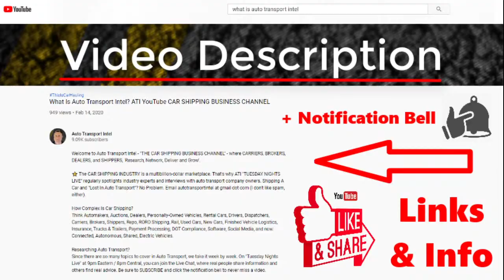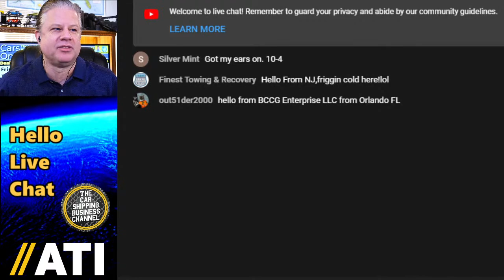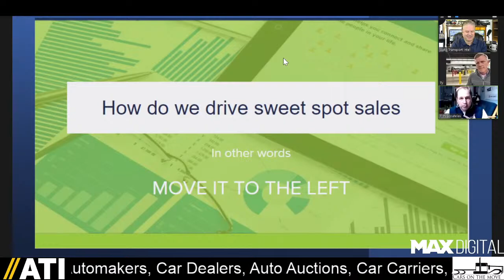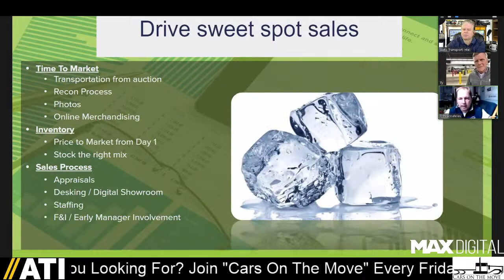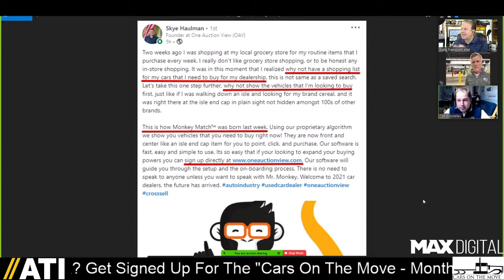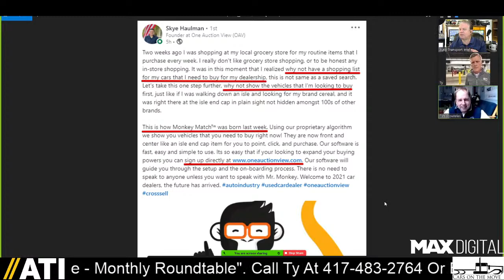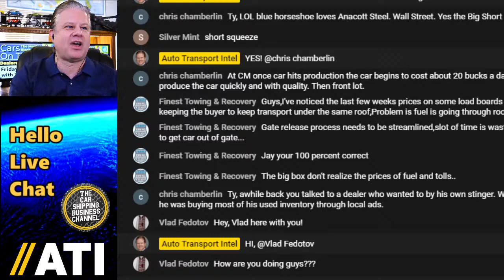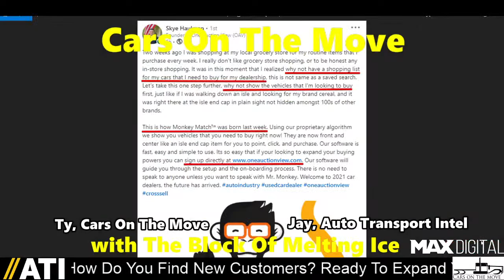"The Melting Block Of Ice" w/ Tim Scoutelas: Car Dealers Need Carriers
0:00 ATI Cars On The Move Show #33 Start. Connecting Car Dealers & Car Carriers.
2:49 Live with Ty in the transport parking lot - when was the auto auction sale?
4:35 Please welcome Tim Scoutelas from MAX Digital & "The Melting Block Of Ice"!
5:53 Connection Car Dealers, Auto Auctions, & Car Dealers at America's Auto Auction.
7:00 Tim Scoutelas, MAX Digital, Director of Strategic Accounts, car dealer software.
8:01 What are 'Sweet Spot Sales'? For car dealers, this means profitable turnover.
10:31 GameStop & best stock movies: "The Big Short", "Boiler Room", & "Wall Street".
12:25 How auto transport helps car dealers drive sweet spot sales from inventory.
15:40 What is hotshot trucking and how does that affect the car dealer?
19:50 Where Cheap, Fast, & Best meet: You can't have all 3 at 100%. That's not real!
21:50 Ty works hard to educate new carriers about the auto transport marketplace.
24:40 2020 changed how dealers buy cars and carriers must adapt to digital auctions.
27:15 Why guess about the car shipping price? We have technology and data. It's 2021.
30:30 Many car haulers don't think Carvana is in car hauling? Well, think again.
34:00 Ty to Tim: What do you need and how can we help you and your car dealers?
37:55 Thank you, Tim Scoutelas, MAX Digital, and "The Melting Block Of Ice"!
40:40 Please join the next car hauling roundtable event
44:20 Thank you, Ty and the live chat. We are connecting car dealers and carriers.

✅ MAX DIGITAL IS A SOFTWARE COMPANY HELPING CAR DEALERS MAKE MORE ON CARS IN THEIR INVENTORY
MAX Digital Dealer Inventory Data Management Tools Provide Car Dealers With Valuable Insight Into Values And Profitability Of Vehicles On The Lot, Bought And Sold, Coming And Going. With MAX Digital Showroom And MAX My Trade, MAX Digital Covers All The Bases To Help You Score Another Home Run.

⭐ Ty & Jay Talk About CARS ON THE MOVE. We're Connecting DEALERS, AUCTIONS & CARRIERS.

If You're A CAR DEALER, You Need INVENTORY. That Means CAR BUYING From AUTO AUCTIONS. Now That ONLINE DIGITAL AUCTIONS Are So Common, How Do TRANSPORTERS Connect With CAR DEALERS?

If You're An AUTO AUCTION, You Need To Make Sure CAR DEALERS Keep Coming Back To BUY CARS. So In The Era Of DIGITAL AUTO AUCTIONS, How Do Auction Sales Reps Build Better Business Relationships?

If You're A CARRIER (Or BROKER), You Need Relationships With CAR DEALERS and AUTO AUCTIONS. With COVID Precautions, How Do You Bridge The Gap Between The Physical And Digital World?

ATTN: DEALERS, SHIPPERS, CARRIERS, & BROKERS
As you know, for decades, the Auto Transport Industry has generated billions of dollars - and it will continue to serve a vital function in modern-day transportation. However, now faced with more questions than answers, the rules of logistics are changing, and delivery methods will require new procedures.

✅CAR HOME DELIVERY
Like other products, customers now expect curbside pickup or home delivery For a complete list of online car buying websites offering car shipping, watch "Car Home Delivery: Who Delivers The Car? Dealer, Hauler or Drive Away?" and read the video description

✅ READY FOR PRIME TIME? If you're a Car Dealer, Auto Auction, or Car Shipping Business ready for live interview on Cars On The Move with Ty & Jay, please call Ty at . It's time to promote your company with content and community.

✅ "Can We Talk Car Shipping?" Who is your customer? How do you get customers? How many cars a week are you moving? Where do your customers get their used car inventory? GROW YOUR CAR SHIPPING BUSINESS. Get Signed Up For A CTS Business Coaching First Talk If you're living 2 weeks behind paycheck to paycheck, you can register for the Cars On The Move - Monthly Roundtable for $1

🚨 FOR INSIGHT INTO THE AUTO TRANSPORT INDUSTRY, AND SIGN UP AS AN ATI INSIDER